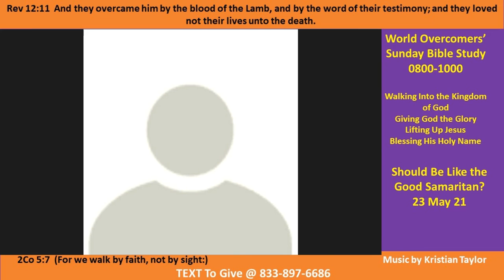Should Christians be Like the Good Samaritan - Pt C - 23 May 21 - Giving God All the Glory